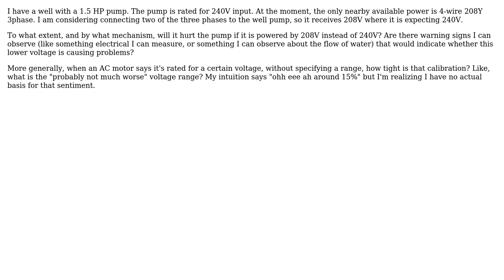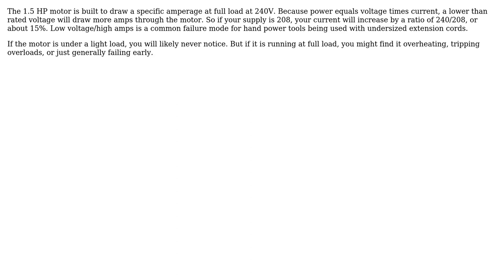Engineering: Running a well pump rated for 230V on 208V power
With thanks & praise to God, and with thanks to the many people who have made this project possible! | Content (except music & images) licensed under CC BY-SA | Music | Images & others | With thanks to user Tiger Guy user Andrew Cone and the Stack Exchange Network Trademarks are property of their respective owners. You are responsible for your own actions.